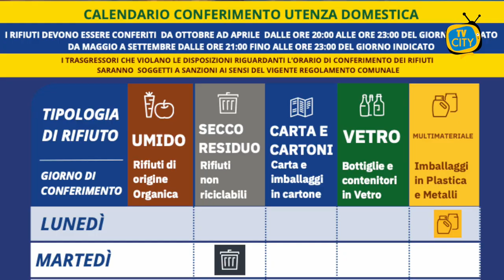Piano rifiuti a Torre del Greco, cittadini confusi e disinformati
E' il dato che emerge dalle interviste effettuate questa mattina da TVCITY sul territorio cittadino, a 20 giorni dall'entrata in vigore del nuovo piano di conferimento dei rifiuti approvato dall'amministrazione comunale guidata dal sindaco Luigi Mennella.

Le perplessità della gente, che si dichiara poco informata sull'avvio del nuovo piano, sono legate soprattutto al conferimento dei pannolini il venerdì su prenotazione.